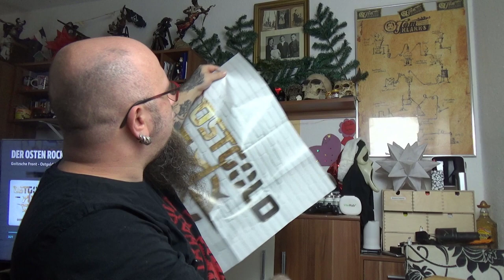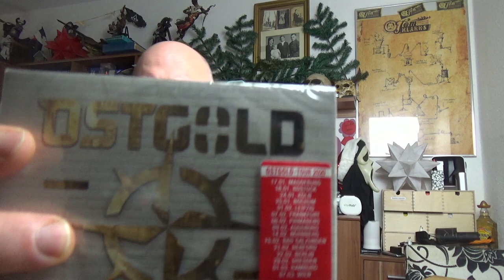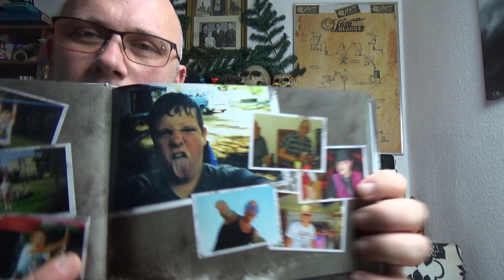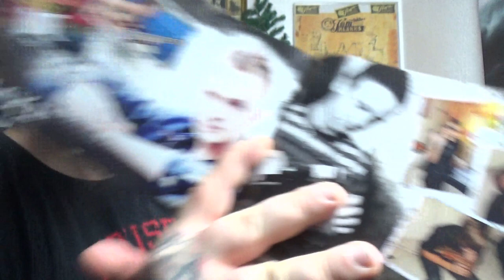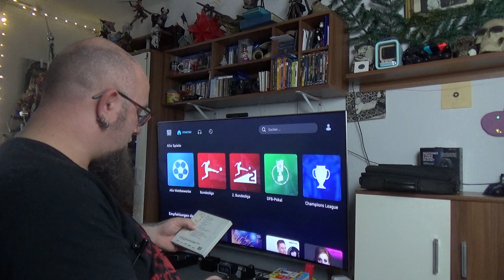Odin war einkaufen | Goitsche Front Ostgold (Ltd.Boxset)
Ostgold (Ltd.Boxset)
Ostgold [Explicit] MP3
Ostgold (Ltd.Gatefold/White Vinyl)
Ostgold [Explicit] Amazon Music Unlimited
Goitsche Front auf Amazon
👍🖖🤟Mein Equipment👍🖖🤟
Ihr habt Bock mit mir zu zocken oder zu texten? Kein Problem:
PSN: odin_ase
Steam: odin_ase